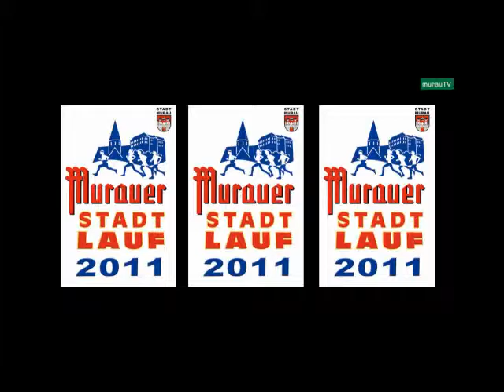Murauer Stadtlauf 2011 by Echzeit TV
Murauer Stadtlauf